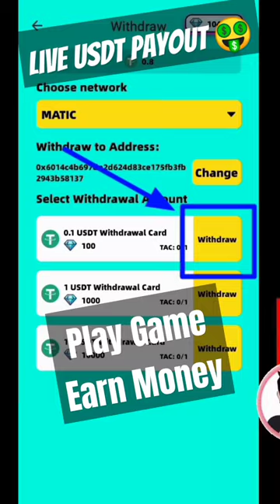Play Games, Earn USDT! The Crypto Earning Revolution Starts with Fishing Raccoon!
Wellcome To my channel ik Official 🤗
Looking to make money online? Look no further! Discover how to earn instant USDT with our incredible gaming app fishing raccoon 🦝 - the top choice for generating income! With our user-friendly interface and seamless process, making money has never been easier. Whether you're a student, freelancer, or simply someone looking for additional income, our game app fishing raccoon 🦝 has got you covered! 💸✨

🤔 Don't waste any more time or effort on complicated methods! Our Game App : Fishing Raccoon 🦝 provides hassle-free payments and a proven track record of satisfied users. Experience the benefits of earning money effortlessly with just a few clicks!

🔥 Get started now:
1️⃣ Join Game App
Fishing Raccoon 🦝 Earn Real Money :
2️⃣  After Joining the Game , claim daimonds , set wallet with your crypto address & get USDT instantly in wallet !

💼 With this Gaming App, you'll have access to unlimited earning potential, allowing you to achieve financial freedom and enhance your lifestyle. Don't miss out on this incredible opportunity to join the ranks of successful earners who are already enjoying the benefits of USDT income!

CATCH FREE USDT Every Day! This Fishing Game Pays You Real Crypto (Don't Miss Out!)**
** Secret Revealed! Unlock UNLIMITED USDT with This New Crypto Game (Zero Investment!)**
** I Earned REAL USDT Playing Games on My Phone! Watch My Fishing Raccoon Payout Live!**
** Crypto Craze! Get Rich Playing Fishing Raccoon - The Easiest Way to Earn USDT!**
Specific & Actionable:

Fishing Raccoon App Review: Catch USDT EVERY DAY & Cash Out to Binance! (IK Official Guide)
How to Earn FREE USDT with Zero Investment - Fishing Raccoon Play-to-Earn Tutorial (No Scam!)
Passive Income Masterclass! Play Fishing Raccoon, Collect USDT & Retire Early (Ultimate Guide)
Unlocking the Secrets of Fishing Raccoon: Play, Earn, Cash Out & Multiply Your USDT!
Crypto Revolution Meets Gaming! Fishing Raccoon - Easiest Way to Earn USDT without Mining!

Greetings crypto enthusiasts and gamers! Irfan Khan here, and today we're dipping our lines into the exciting world of Fishing Raccoon! This revolutionary play-to-earn game lets you catch FREE USDT every single day, with ZERO investment required!

Imagine, playing a fun and engaging fishing game while your crypto wallet swells with real USDT! Fishing Raccoon takes play-to-earn to a whole new level, offering endless earning potential through:

Catching USDT-filled treasure chests as you cast your line across vibrant in-game worlds.
Completing exciting quests and daily challenges for bonus USDT rewards.
Refering friends and building your own crypto-earning network within the game.
In this video, we'll unveil everything you need to know about Fishing Raccoon:

How to download and get started quickly.
Fishing tips & tricks to maximize your USDT catch.
Live proof of USDT payouts straight to your Binance account.
Is Fishing Raccoon legit? We dive deep into the game's mechanics and earning potential.
Don't miss out on this incredible opportunity to turn your gaming passion into crypto! Download Fishing Raccoon now and start catching your way to financial freedom!